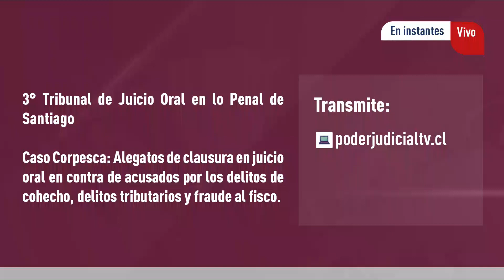Caso Corpesca: Jornada 12 de alegatos de clausura de juicio oral (1)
Alegatos de clausura en juicio oral en contra de acusados por los delitos de cohecho, delitos tributarios y fraude al fisco. 3° Tribunal de Juicio Oral en lo Penal de Santiago.